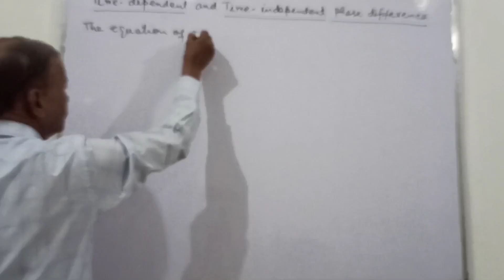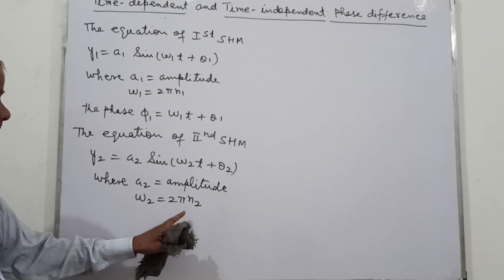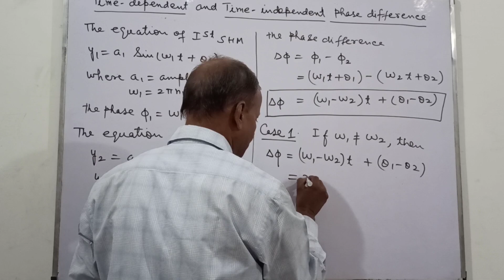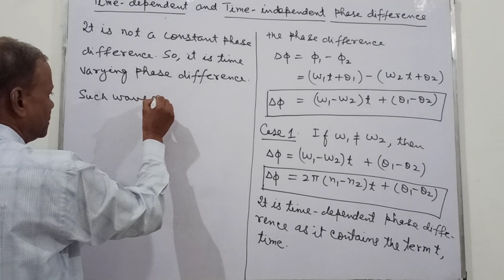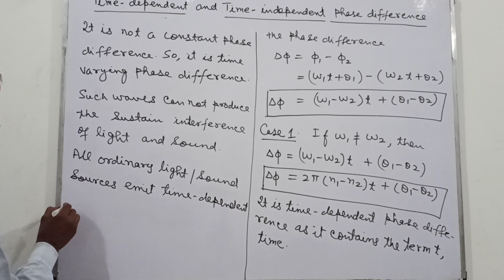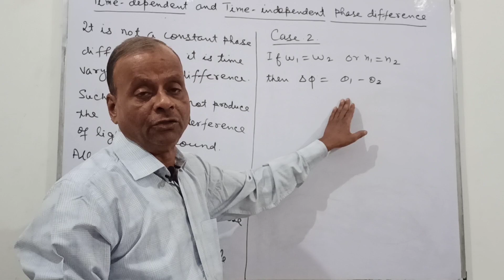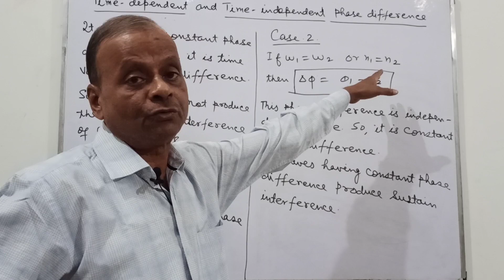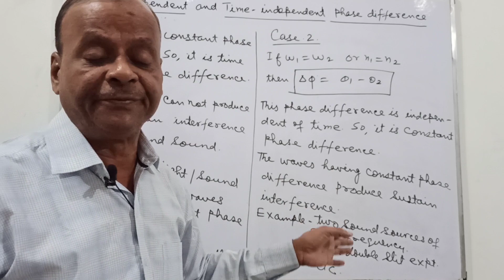Time-dependent and Time-Independent phase difference Class- 11th/NEET/AIIMS/NDA Chapter- S. H. M.